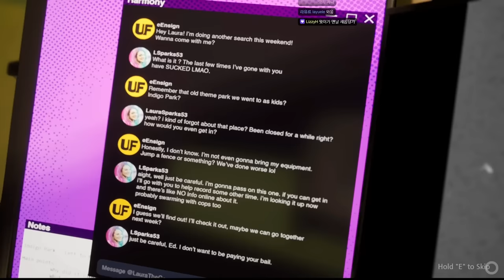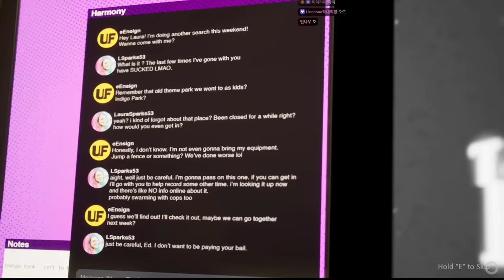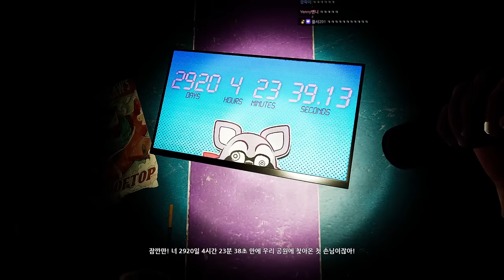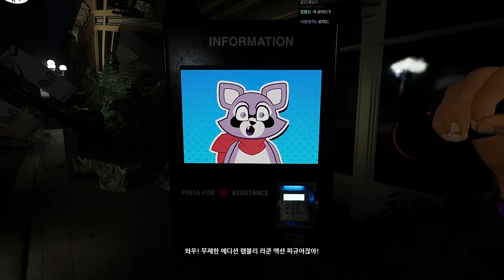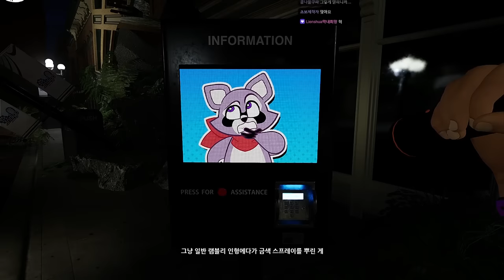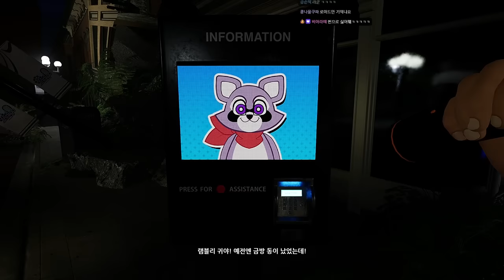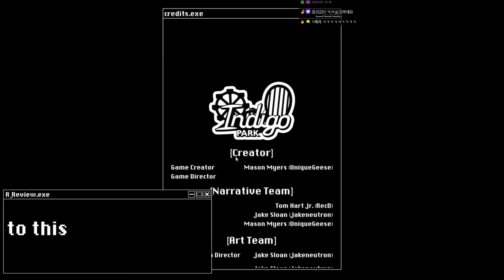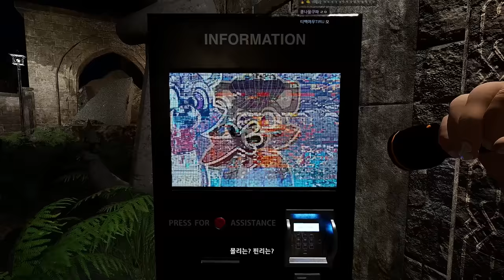출시와 동시에 해외에서 난리난 파피 플레이타임 대항마 - 인디고 파크 한글 플레이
가격: 무료